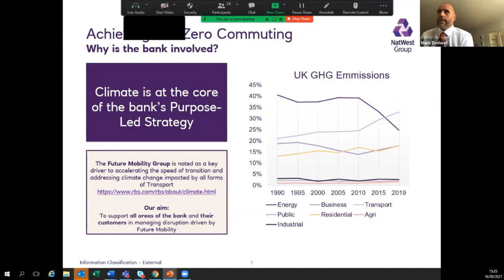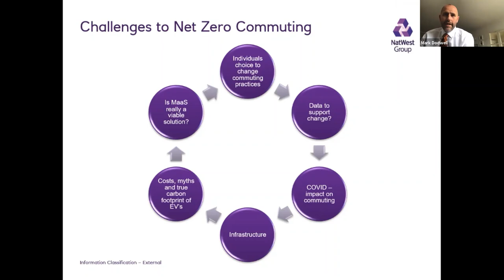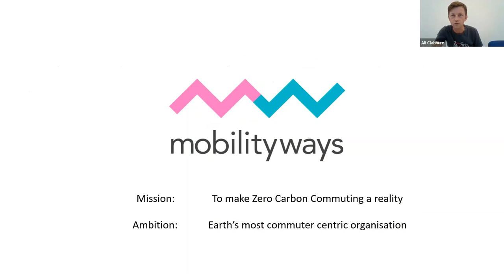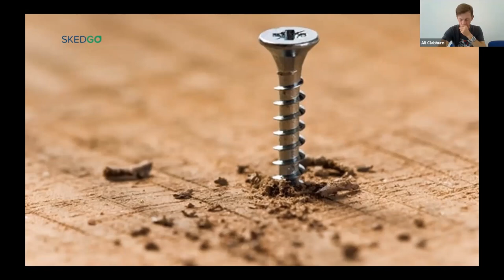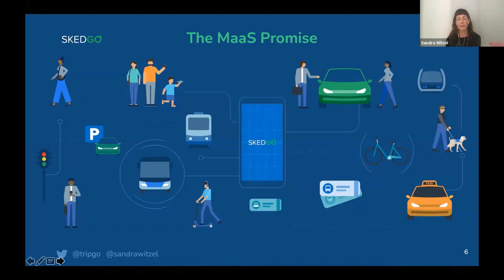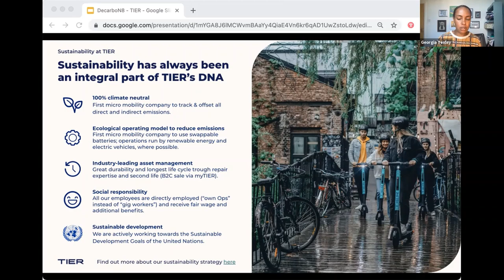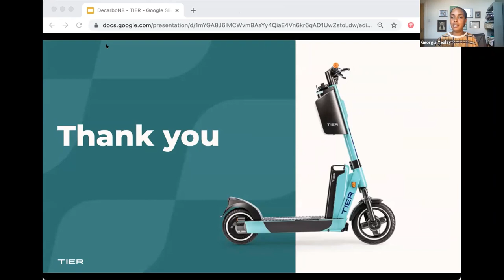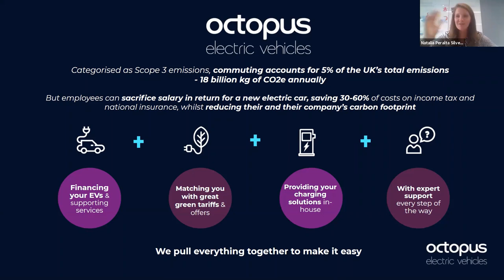Commute Back Better – Making Zero Carbon Commuting a reality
Presented as part of DecarboN8's International Conference
‘Real Zero’ in a hurry: place-based decarbonisation for transport
13-17 September 2021

A return to ‘business as usual’ doesn’t have to mean following the ‘same old’ routine. It’s time to CommuteBackBetter.

The commute is one of the least efficient journeys we ever make, contributing 18 billion kg of CO2e to the climate crisis every year. A panel of mobility experts, chaired by Natwest’s Director of Future Mobility, Mark Dodson, tackles Scope 3 commuting emissions, discussing key challenges and pitching their solutions for decarbonising the commute.

Panelists:
Ali Clabburn, founder and CEO of the Liftshare Group shares the power of data following the launch of the Mobilityways Platform and the development of ACEL (Average Commuter Emissions Level), the only standardised methodology for tracking and comparing commuter emissions.

Sandra Whitzel, board member of MaaS tech provider, Sked-Go, and Co-founder of the Women’s Mobility Hub, discusses her findings following the publication of her co-authored a paper on MaaS and carbon emissions.

Georgia Yexley is Head of Cities at Tier, the first micro-mobility company to be fully climate-neutral. E-scooters and e-bikes are changing the way we navigate the urban landscape. Can these Zero Carbon Commuting modes change the way we travel to work?

Natalia Peralta Silverstone, Head of Propersitions at Octopus EV, examines the role of electric vehicles in decarbonising the commute. She shares the initiatives Octopus EV are engaging with to accelerate EV adoption amongst employers and their workforce.